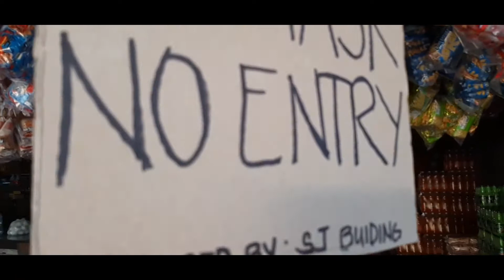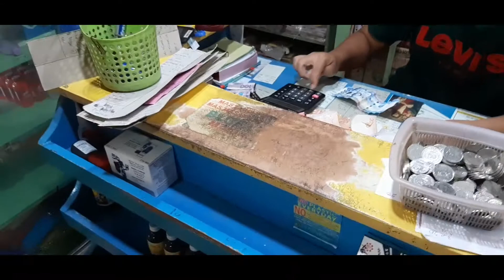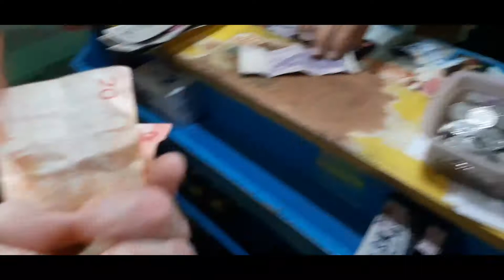Life in the Philippines.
Living in the Philippines.  Good Times.